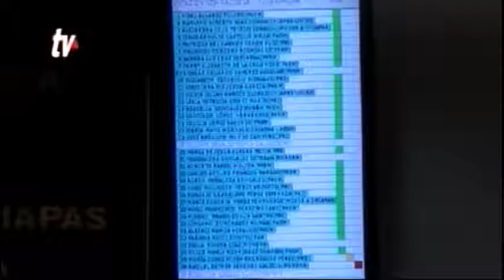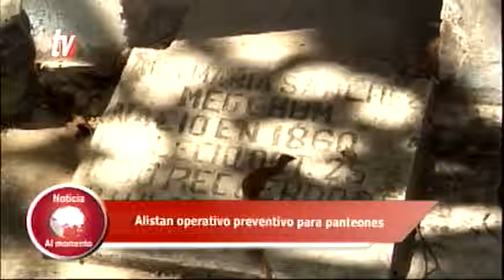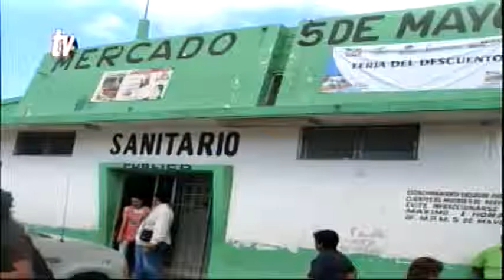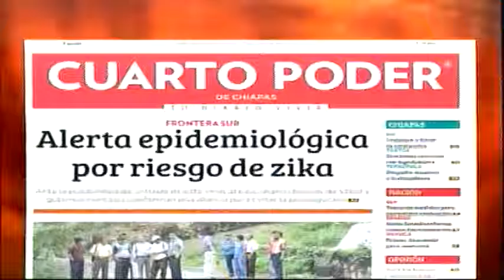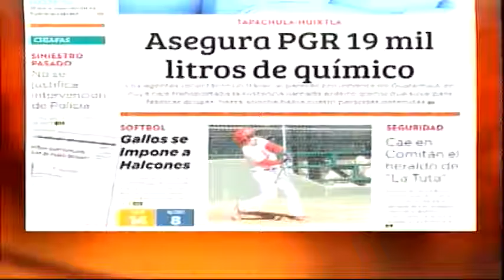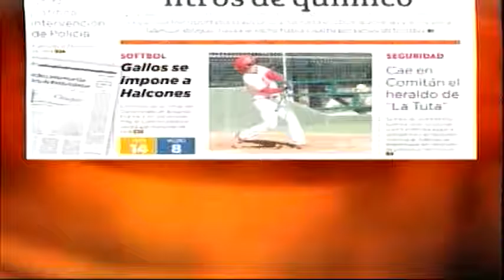Noticiero 28 10 2015